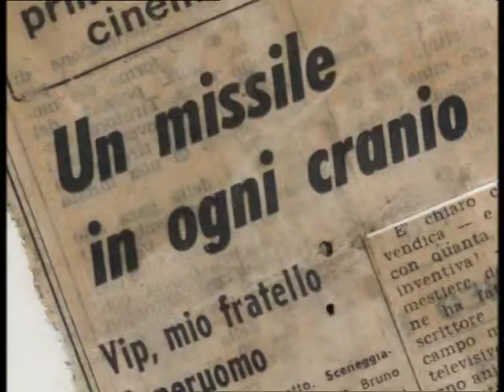L'autore di "Vip Fratello Superuomo": Bruno Bozzetto